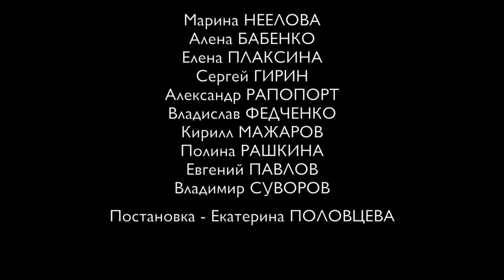Спектакль Осенняя соната - Самара 3 и 4.10.2015г.